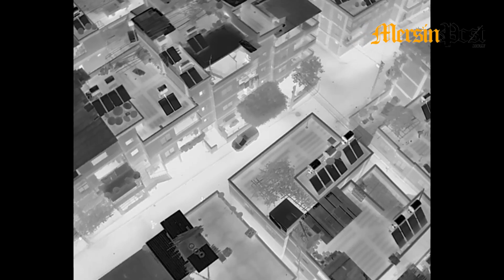Yasadışı bahisçilere polis tokadı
Mersin polisi yasadışı bahis oynatanlara yönelik düzenlediği operasyonda 19 kişi yakalanarak gözaltına alındı.
   Mersin Emniyet Müdürlüğü Siber Suçlarla Mücadele Şube Müdürlüğü ekipleri; Futbol Ve Diğer Spor Müsabakalarında Bahis Ve Şans Oyunları Düzenlenmesi Hakkındaki Kanunla mücadele kapsamında belirlenen adreslere eş zamanlı operasyon yaptı.
  Yapılan operasyon kapsamında Mersin’de olan 23 şüpheli hakkında 24 adrese baskın düzenlendi. Baskınlar da 19 kişi yakalanarak gözaltına alındı. Operasyonla ilgili soruşturma sürüyor.